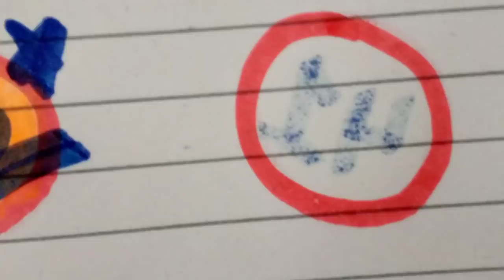LOS NÚMEROS DE ESTE MES HOY 18 DE AGOSTO DE 2024